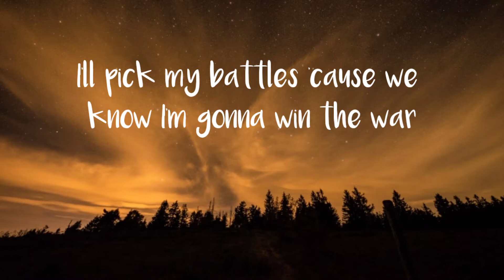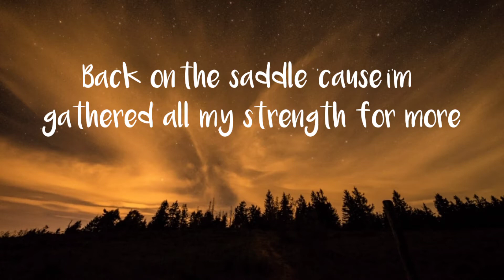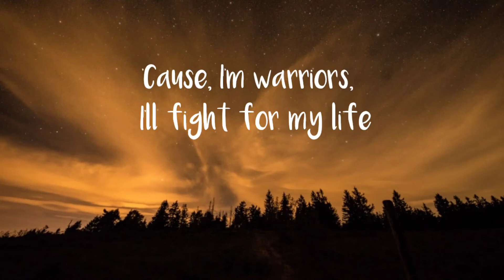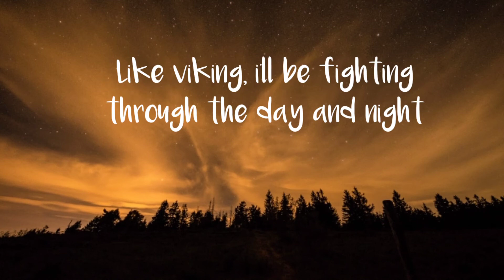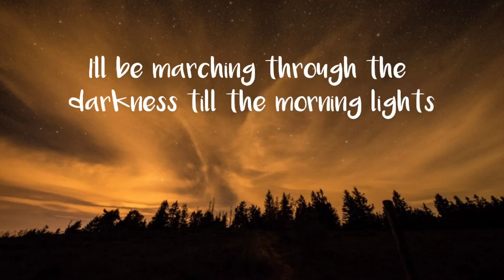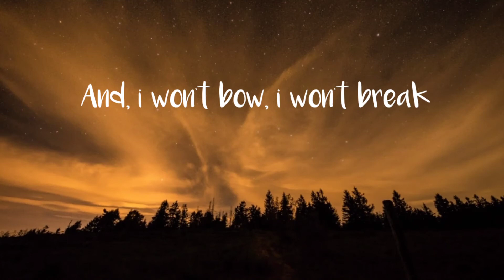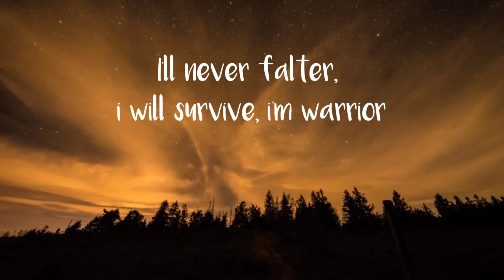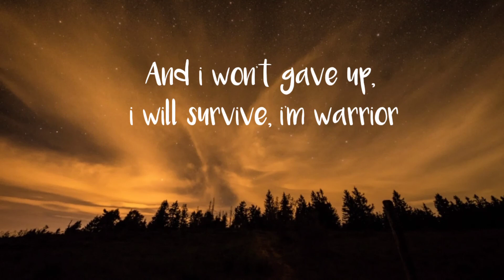Avril Lavigne - We Are Warriors (Lyrics)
Original credits:
 Avril Lavigne
© Copyrighted property of it's owner.

Free background music for travel Vlogs
Free background music for Vlogs
Free background music for photo editing
free background music no copyright for pubg
free background music for gaming videos - no copyright
free background music for short films
free background music
free background images for photo editing
no copyright background music travel vlog